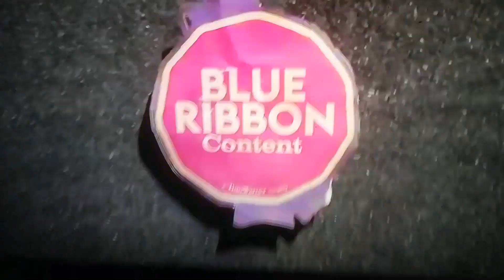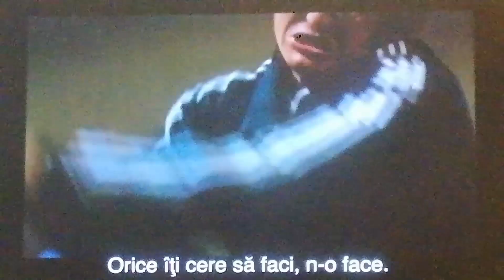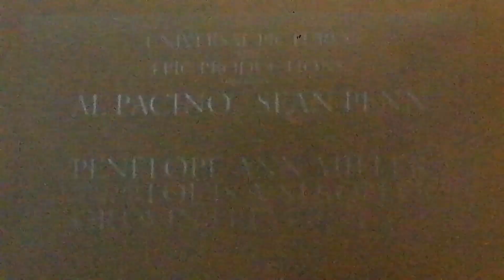Și Am Făcut Un Meci În Care Dr. Președintele Traian Băsescu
Da E Care Să Fie Dragii Moș Crăciun Nu Am Mai Văzut Ca Ai Avut O Zi Buna Și Autobuz De Încețata Avem Sucuri Boboane Biscuiți Întâlnim La Bronx Washington DC Statuia Libertății Egiptul Antic De Taco Se Duce La Paris Avem Și Autobuz De Încețata Avem Sucuri Boboane Biscuiți Întâlnim La Bronx Washington DC Statuia Libertății Egiptul Antic De Taco Se Duce La Paris